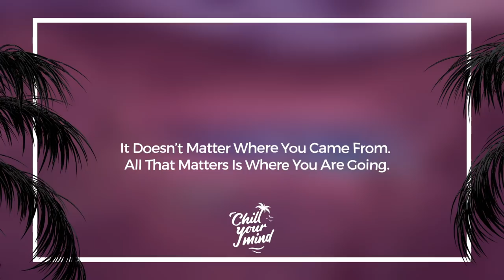The Suncatchers - Lie To Me [ChillYourMind Release]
The Suncatchers - Lie To Me

🌴☀️ Follow ChillYourMind:
🌴🌊 Follow ChillYourMind